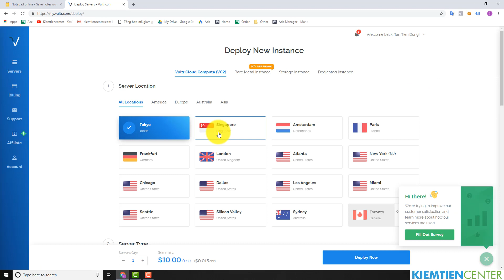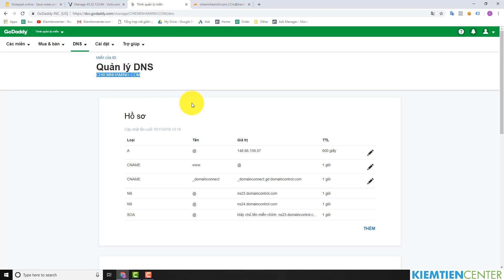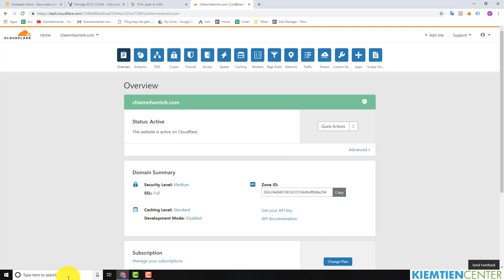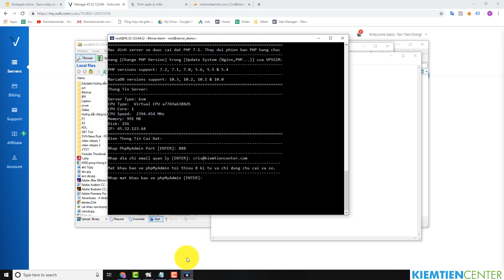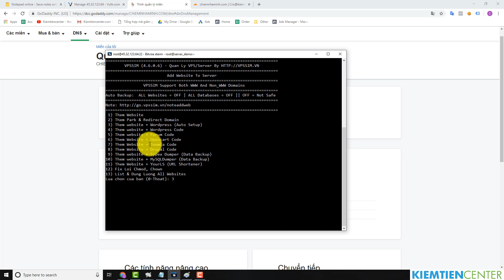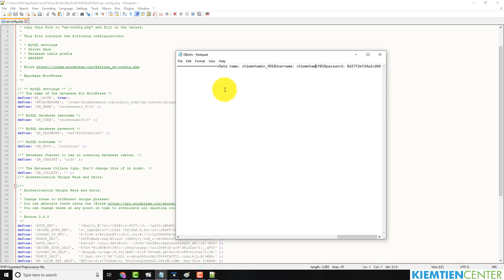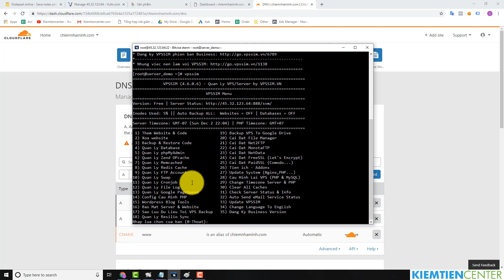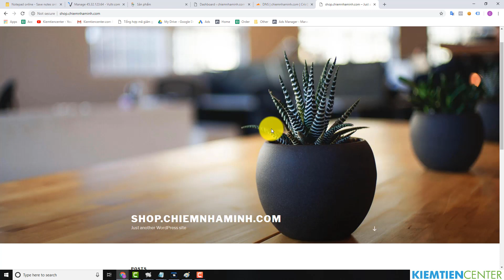Hướng dẫn cài nhiều website Wordpress hoặc subdomain trên cùng một VPS | Kiemtiencenter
Ở video này, Kiemtiencenter sẽ hướng dẫn các bạn cách cài nhiều website Wordpress hoặc subdomain trên cùng một VPS.

Nội dung video:
2/ Mua VPS trên Vultr
3/ Cài đặt VPSSIM
4/ Cài đặt Wordpress cho website
5/ Cài thêm subdomain hoặc trang Wordpress khác trên VPS

🚀 Học tập các kiến thức mới nhất về Digital Marketing, MMO, Kinh doanh